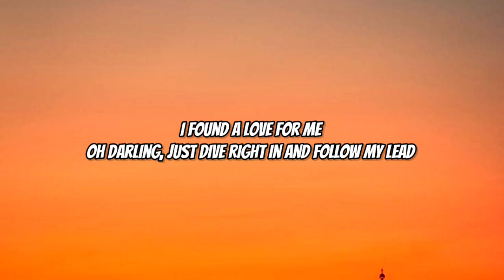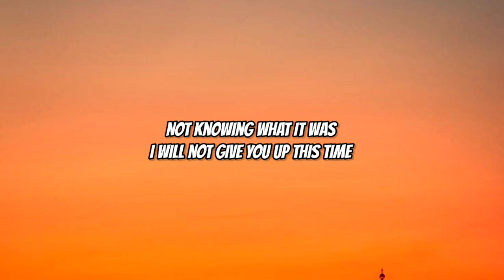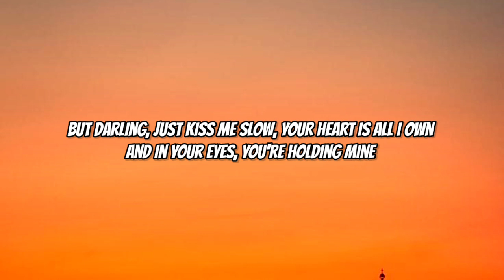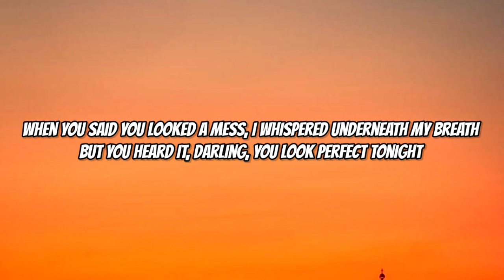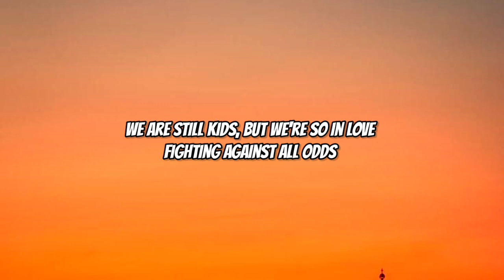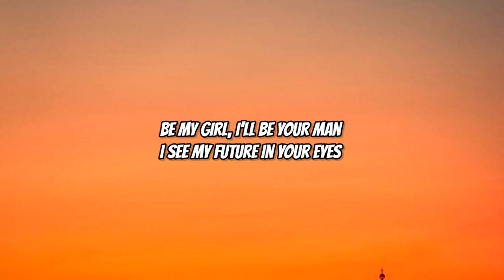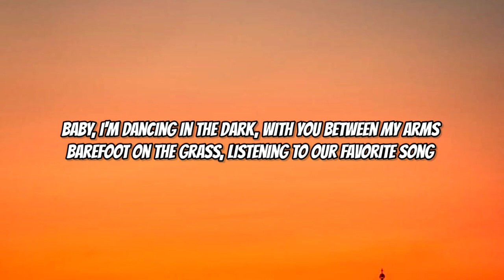Ed Sheeran - Perfect (Lyrics)